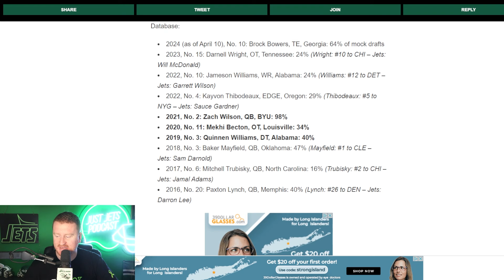Jets Projected to Land Brock Bowers in the NFL Draft, Will They Take Him? | New York Jets News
Matt O'Leary discusses the idea of landing Brock Bowers in the NFL Draft as he is the consensus pick for the New York Jets

ALWAYS LOYAL SHIRT: